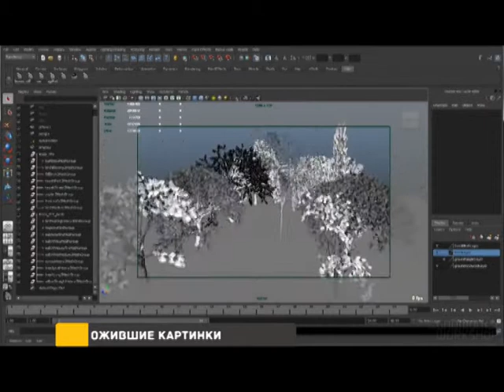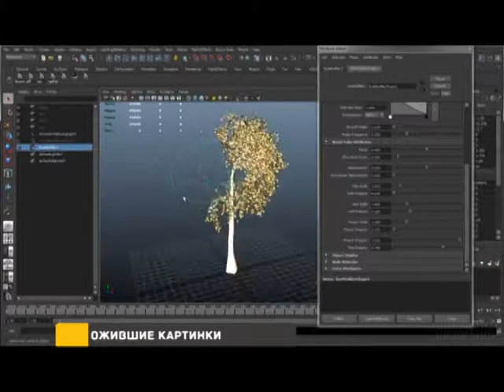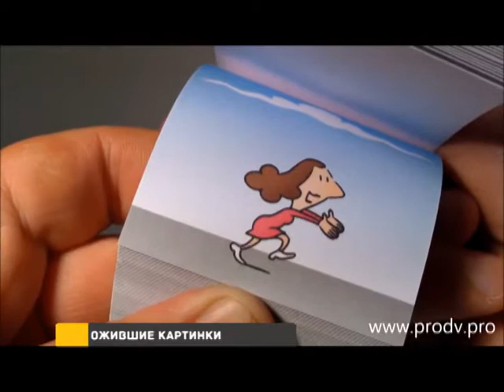МУЛЬТИКИ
ко дню анимации